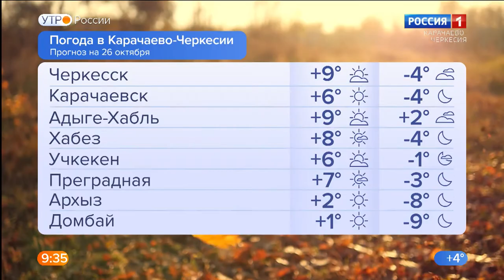Утро России. Карачаево-Черкесия 26.10.2021